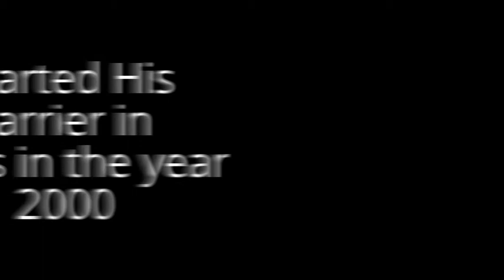Comedian Karthik Kumar‬‬ Biography in short and rare photos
Karthik Kumar is an Indian actor and stand up comedian